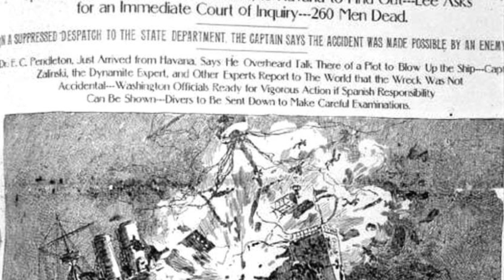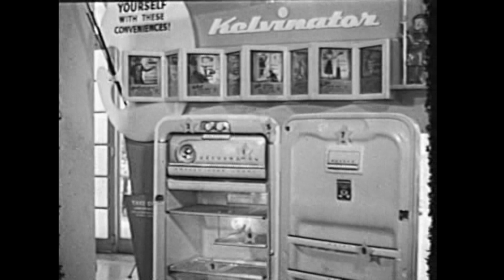Cine y propaganda 1 de 4 final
Sábados de Historia: Cine y propaganda es una serie de cuatro cápsulas relacionadas con el desarrollo del cine en Puerto Rico, con especial atención a la figura de Juan A. Viguié, fundador de Viguié Films. Este proyecto es producido por el Dr. José Orlando Sued para la Fundación Luis Muñoz Marín.